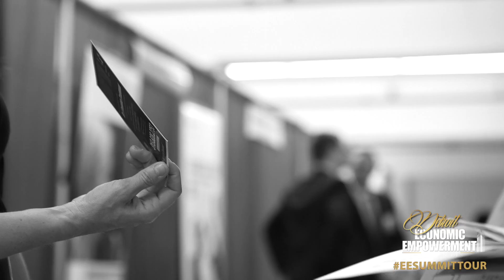Detroit Economic Empowerment Summit Jonathan Merritt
The Joseph Business School & Bill Winston Ministries will host the Detroit Economic Empowerment Summit at Straight Gate Int'l Church July 18 & 19.